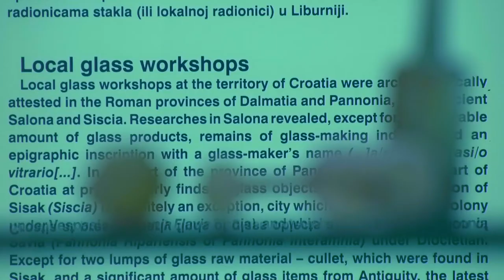Museum of Ancient Glass in Zadar, Croatia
The Museum of Ancient Glass is a contemporary and unique cultural institution in the world. It is the home to a specialized archaeological collection with more than 5,000 glass objects from the period of antiquity, i.e., the first century BC to the 5th century AD.